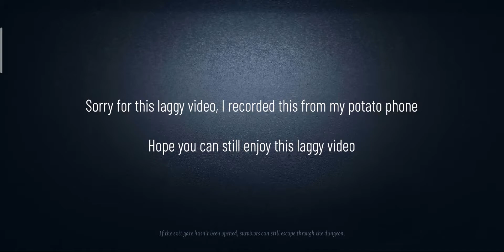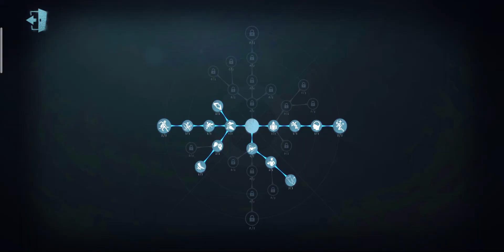Long Time No Doctor [Identity V Doctor Gameplay]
The hunter for these matches: Hell Ember and Bloody Queen

Thank you and like always, stay healthy!!